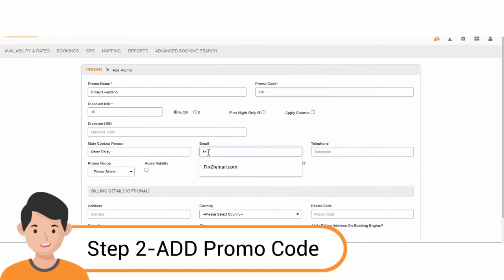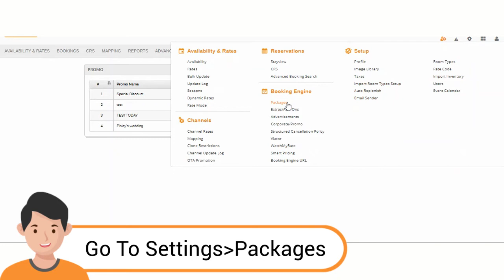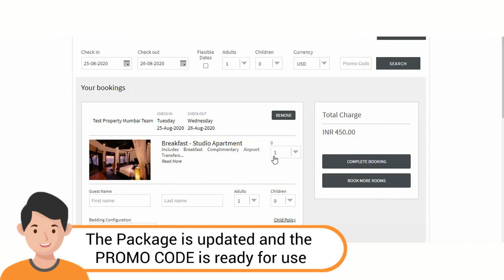Setting Up Promo Codes on STAAH MAX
Here is  a simple step by step explained on Setting Up Promo Codes on STAAH MAX